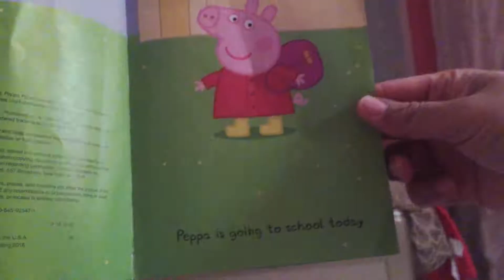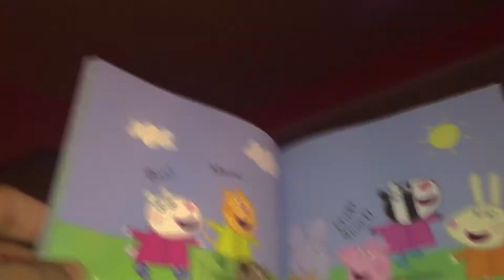Night Time Stories for Kids | Peppa Pig School Day read by Lily -Toddler book Review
Lily reviews and shares her favorite Night Time Stories for kids and toddlers.  This is a fun format for book reviews for bedtime.

In this episode she reviews Peppa Pig - Peppas's School Day from Scholastic .

RATING:
Lilly loves this book and she rates it at 4 out of 5 stars.

ABOUT OUR CHANNEL:
Jacob and Lily have adventures together in a fun to watch action packed family focused video format that breaks the current genre mold. They visit play grounds, vacation spots, children's hair salons, and learn and teach Spanish. Toddler, family friendly and safe videos for all ages.